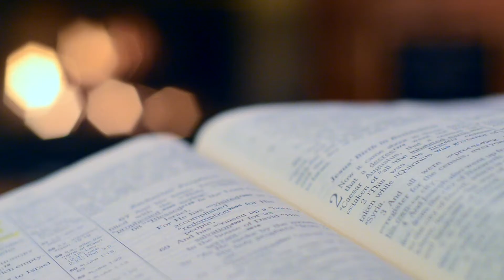Wisdom Words - Proverbs 15 (1)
In today's Wisdom Words, we'll read the 15th chapter of Proverbs. In our meditation, we'll focus on verse 29, "The LORD is far from the wicked: but he hears the prayer of the righteous."

Remember that if you're a child of God, you are God's ambassador! You're His representative on the earth. 2 Corinthians 5.20​​​​​​​​​​​.